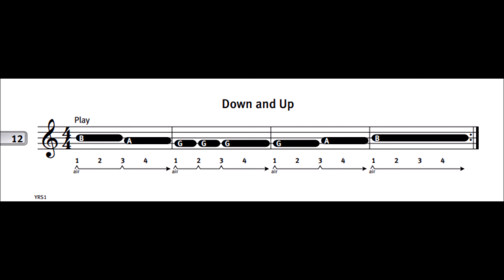Down and Up #12||The Yamaha Advantage OST 12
Download the score:
Wait
★★ My Objectives
★★★★★★★★ Suggested Videos ★★★★★★★★
★I upload Video DAILY.